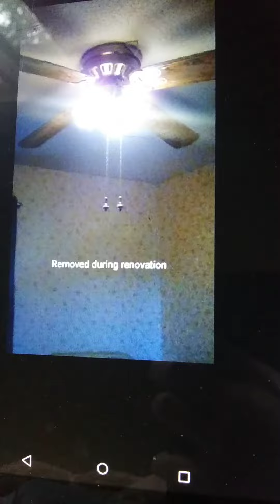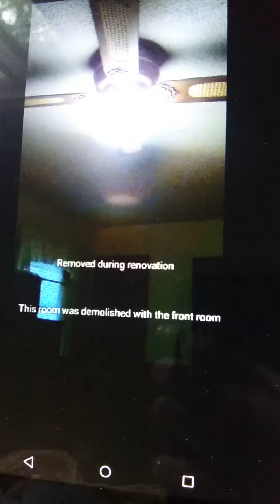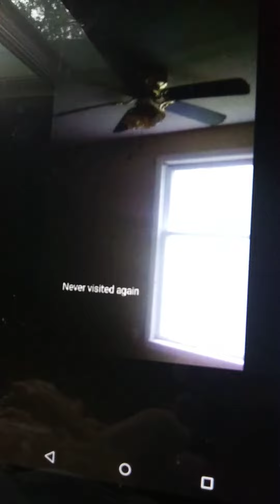Ceiling fans i can't see anymore 2